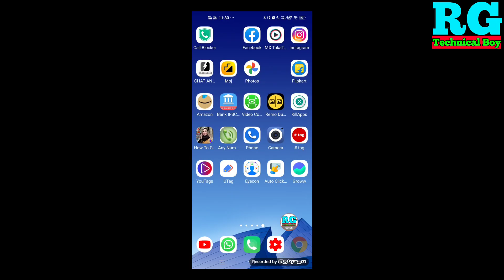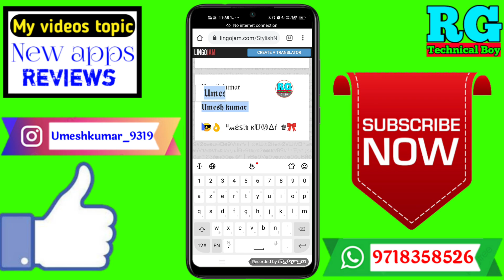Facebook pe stylish name kaise likhe | how to create stylish name on Facebook with 100% proof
Dosto aaj ki video Main maine aap Logon Ko bataya hai ki Facebook pe stylish name kaise likhe | how to create stylish name on Facebook with 100% proof

Your Queries- 👇
1.Facebook pe stylish name kaise likhe

2.how to create stylish name on Facebook with 100% proof

3.Facebook pe stylish name kaise likhe in 2021

4.Facebook pe stylish name kaise likhe best app

5.Facebook pe stylish name kaise likhe in Android

6.Facebook pe stylish name kaise likhe 2021

7.Facebook pe stylish name kaise likhe Mobile

8.Facebook pe stylish name kaise likhe on phone

9.Facebook pe stylish name kaise likhe in hindi

10.Facebook pe stylish name kaise likhe iPhone

✔️Samsung phone me call recording kaise kare

My gadgets